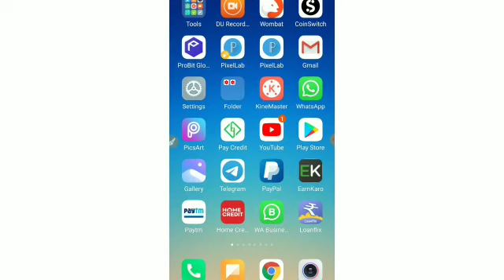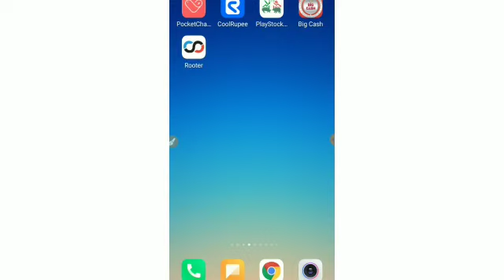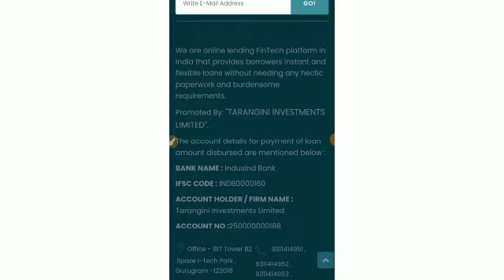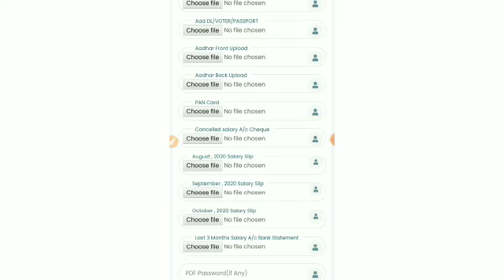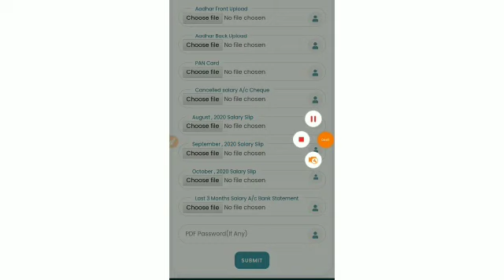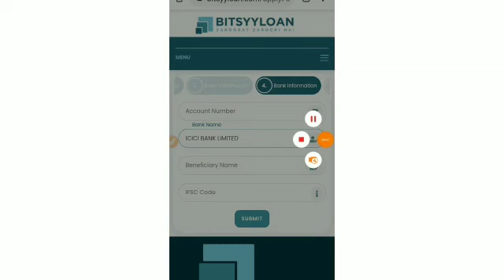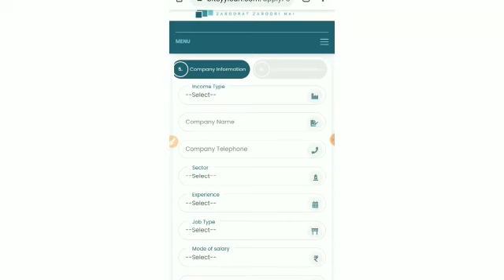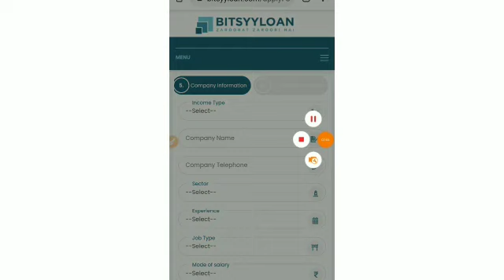Instant Personal Loan || Instant Personal Loan App Without Income Proof || New Loan App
Boya M1 Mic

Tripod 3110 =

New Phone =

Hand free =

Ring light =

R light Tripod =

App link